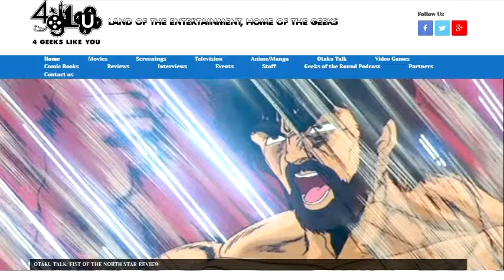Otaku Talk: Assassination Classroom Episode 12 - Ball Game Tournament Time Review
Sean reviews episode 12 of Assassination Classroom.